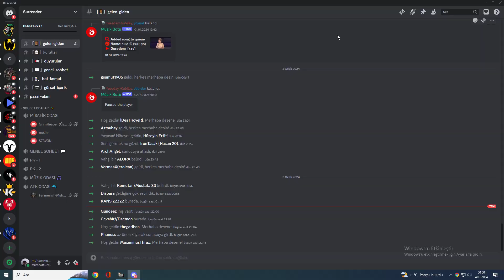Knight Online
Diğer Youtube kanalı:
,bf4 ump 9 freischalten deutsch,
bf4 unlock ump 9,
bf4 type 95,
bf4 sv98,
bf4 920mx,
bf4 99 problems,
bf4 type 88,
bf4 cz 805,
bf4 870 mcs slug,
bf4 870 mcs best attachments,
bf4 870 mcs,
bf4 mission 7,
rpk 74 bf4,
gtx 770 bf4,
bf4 collectibles mission 7,
bf4 gt 710,
bf4 rpk 74m,
bf4 ak 74,
bf4 cz 75,
bf4 unica 6 freischalten,
bf4 unica 6 reload,
bf4 unica 6 3x scope,
unlock unica 6 bf4,
unica 6 bf4,
bf4 srr-61 best setup,
bf4 srr-61 vs m98b,
bf4 1080p 60fps,
bf4 mission 6,
bf4 unica 6 secret reload,
bf4 60hz vs 144hz,
bf4 60 second tv spot,
bf4 64 player,
bf400 gta 5 review,
gta 5 bf 400,
gta 5 bf4 outfit,
playstation 5 bf4,
acer nitro 5 bf4,
gta 5 bf400 stunts,
gta 5 bf400 wheelie,
gta 5 bf400 customization,
bf4 ace 53 sv,
bf4 sg553,
bf4 ace 52 cqb,
bf4 50 cal machine gun,
bf4 500 kills,
bf4 5v5,
bf4 50 cal,
bf4 50 cal sniper,
bf4 4,
bf4 dog tag 4 andar,
bf4 mission 4,
bf4 collectibles mission 4,
groza 4 bf4,
fallout 4 bf4 armor,
bf4 400 kills,
bf4 44 magnum 3x scope unlock,
bf4 4k ultra 60fps,
bf4 44 magnum,
bf4 40mm grenade,
bf4 4k,
bf4 40x,
bf4 40x scope,
bf4 play 3,
جقع)لاحغ(3د)لاب 4(2,
bf4 all 3 endings,
bf4 ryzen 3 2200g,
bf4 ryzen 3 3200g,
bf4 collectibles mission 3,
bf4 mission 3,
bf4 3rd person,
bf4 300 kills,
bf4 3070,
bf4 3090,
bf4 360,
bf4 3080,
bf4 338,
bf4 3060 ti,
bf4 part 2,
bf4 friends season 2,
bf4 mission 2,
bf4 collectibles mission 2,
battlefield 2 bf4 mod,
cyclone 2 bf4,
amr 2 bf4,
sr 2 bf4,
bf4 20x scope,
bf4 240b,
bf4 2020 best guns,
bf4 2021 ps4,
bf4 2020 xbox one,
bf4 2020 ps4,
bf4 2021,
bf4 2020,
bf4 rorsch mk-1,
bf4 qbz-95-1 unlock,
bf4 theme 1 hour,
bf4 collectibles mission 1,
bf4 mission 1,
type 95b-1 bf4,
groza 1 bf4,
bf4 128 players,
bf4 1st mission,
bf4 100 kills,
bf4 1440p,
bf4 1000m sniping,
bf4 1911,
bf4 1660 super,
bf4 1050 ti,
mk11 mod 0 bf4,
bf4 qbs-09,
bf4 mk11 mod 0,
bf4 0xc00007b error,
bf4 punkbuster wyrzuca z gry,
piosenka z bf4,
muzyka z bf4,
bf4 jay z,
bf4 z10w,
bf4 zigueira,
bf4 zavod 311 theme,
bf4 zavod 311,
bf4 zouzou,
bf4 zombies,
bf4 zouzou jump,
bf4 zombie mod,
yolo bf4,
bf4 m249 yes or no,
bf4 before you buy,
bf4 sacrifice yourself,
bf4 yes or no,
bf4 yeti,
bf4 youtube,
bf4 you have been kicked by punkbuster,
gta v bf400 customization,
gta v bf400,
bf4 vsepr,
bf4 vehicles,
bf4 vs bf hardline,
bf4 vr,
bf4 viper,
bf4 vs bf5,
bf4 vs bf1,
bf4 vs bf3,
bf4 fehlerhafte übertragung,
bf4 ump9,
bf4 uts 15,
bf4 ultra graphics,
bf4 ultra settings 1080p 60fps,
bf4 uçak kullanma,
bf4 ucav nasıl açılır,
bf4 uçak,
bf4 ucav,
ec-tbf40,
bf4 t90,
bf4 t rex,
t bag bf4,
bf4 tank mission,
bf4 team deathmatch,
bf4 tank rehberi,
bf4 türkçe multiplayer,
bf4 trolling,
bf4 theme song,
bf4 tank,
xbox one s bf4,
xbox series s bf4,
bf4 silah açma,
bf4 settings,
bf4 shanghai tower falling,
bf4 scout helicopter,
bf4 single player gameplay,
bf4 shanghai,
bf4 acw-r アタッチメント,
bf4 acw r review,
bf4 acw r best attachments,
acw r bf4 loadout,
pdw r bf4,
acw r bf4,
bf4 ravic,
bf4 random moments,
bf4 r7 240,
bf4 rtx 3090,
bf4 rush,
bf4 recon,
bf4 rpk,
bf4 rehber,
bf4 premium edition nedir,
bf4 plane gameplay,
bf4 ps5,
bf4 punkbuster kick hatası,
bf4 ps4,
bf4 premium edition,
bf4 plane,
bf4 ps3,
bf4 operation metro,
bf4 opening,
bf4 online gameplay,
bf4 oynanış,
bf4 oynamayın,
bf4 online türkçe,
bf4 operation locker,
bf4 neebs gaming,
bf4 no hud,
bf4 night operations maps,
bf4 ns maps,
bf4 nick değiştirme,
bf4 ne kadar,
bf4 naval strike maps
bf4 multiplayer 2020,
bf4 metro,
bf4 montage,
bf4 multiplayer gameplay,
bf4 jdam,
bf4 jet nasıl kullanılır,
bf4 jet gameplay,
bf4 irish or hannah,
bf4 in 2021,
bf4 in 2020,
bf4 intro,
bf4 scar h sv,
bf4 heli,
bf4 helicopter pro,
bf4 hack,
bf4 hikaye,
bf4 helicopter,
bf4 taktikleri,
bf4 graphics,
bf4 gol magnum nasıl açılır,
bf4 gtx 1650,
bf4 gun master,
bf4 grafik ayarları,
bf4 gol magnum,
bf4 gameplay 2020,
bf4 f 16,
bf4 f 22 raptor,
bf4 funny,
bf4 famas,
bf4 f2000,
bf4 f16,
bf4 final mission,
bf4 fps arttırma,
bf4 full gameplay,
bf4 f35,
bf4 arco e flecha,
bf4 ps3 teclado e mouse,
bf4 ps4 mouse e teclado,
bf4 theme,
bf4 edit,
bf4 elevator grenade,
bf4 engineer,
bf4 emblem,
bf4 ending,
bf4 en iyi silah,
bf4 easter eggs,
bf4 epic moments,
bf4 meilleur fusil d'assaut,
bf4 defuse,
bf4 dao 12,
bf4 drone,
bf4 deagle,
bf4 dmr,
bf4 dogfight,
bf4 dice camo,
bf4 destroy the dam,
bf4 inceleme,
bf4 c 130,
c ram bf4,
bf4 caspian border,
bf4 coop,
bf4 cs5,
bf4 china,
bf4 cruise missile,
bf4 conquest,
bf4 commander,
bf4 campaign,
btf4,
bf4 bomber,
bf4 best sniper rifle,
bf4 battle royale,
bf4 bölüm 1,
bf4 best assault rifle,
bf4 best,
bf4 best sniper,
a-10 bf4,
bf4 aa mine,
bf4 ayarları,
bf4 aek 971,
bf4 ac 130,
bf4 aa,
bf4 attack jet,
bf4 a10,
bf4 best moments
bf4 jet,
bf4 türkçe,
bf4 multiplayer türkçe,
bf4 online